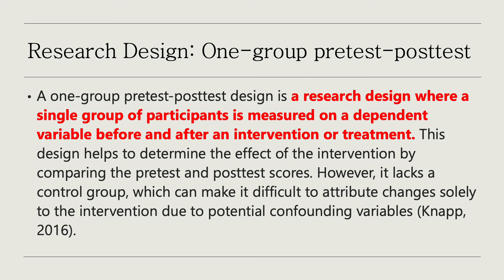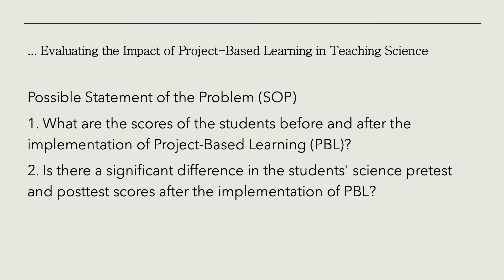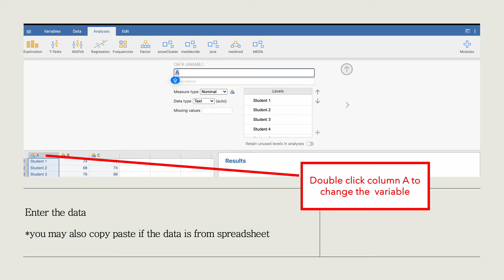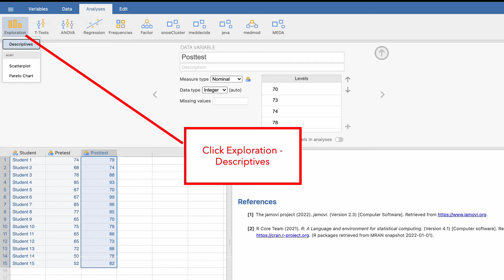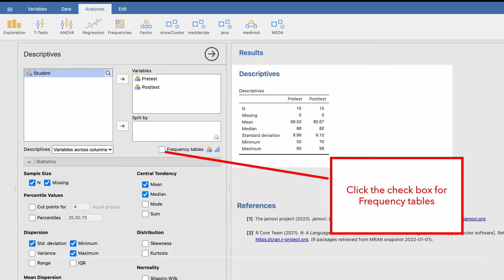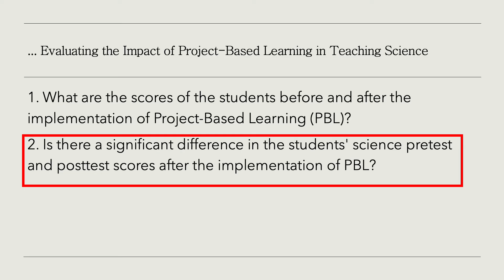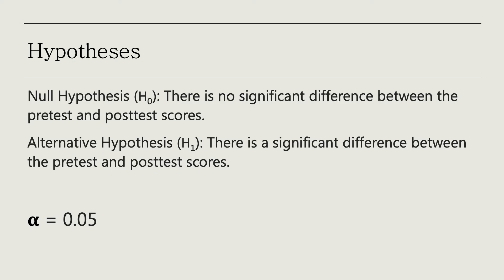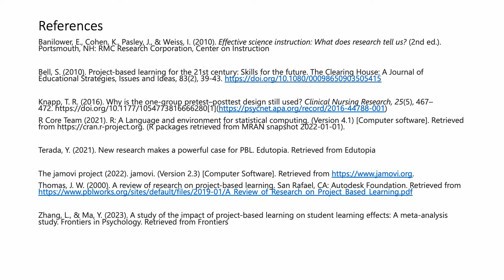Paired Samples t-test (Jamovi) - One-group pretest-posttest Part 1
Statistics for Research (Jamovi): in this video, we delve into the world of statistics for research using Jamovi. We explore a quantitative research design, specifically a one-group pretest-posttest setup. The statistical treatments covered include Frequency of Distribution, Mean, Standard Deviation, Shapiro-Wilk test, and Paired t-test. Join us as we demonstrate how to effectively analyze the data using Jamovi.

If you want to further understand Statistics for Quantitative Research you may watch the following videos: